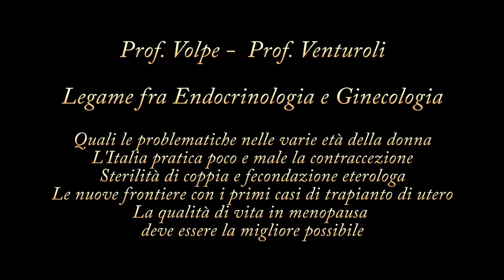Legame fra Endocrinologia e Ginecologia nelle varie età della donna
Si è svolto a Bologna il Congresso di "Endocrinologia Ginecologica" in cui è satto il punto sullo stretto legame fra problematiche ginecologiche e alterazioni endocrinologiche nelle varie età della donna, legame che va sempre tenuto presente quando si affrontano patologie come l'endometriosi, l'ovaio policistico, la sterilità o la menopausa. Abbiamo intervistato i presidenti del Congresso, il Prof. Annibale Volpe, Professore Ordinario di Ginecologia all'Università di Modena e il Prof. Stefano Venturoli, Professore Oridinario di Ginecologia all'Università di Bologna che ci hanno parlato del ruolo della contraccezione orale come terapia nelle patologie ginecologiche che ne possono trarre beneficio come l'endometriosi o l'ovaio policistico e dell'importanza di fare una corretta informazione fra le giovanissime affinchè la contraccezione sia una scelta consapevole (l'Italia è purtroppo ultima in Europa con solo il 14% di donne che la praticano) sull'importanza di affrontare la sterilità come un problema di coppia e di come oggi la fecondazione eterologa apra nuovi scenari anche la difficoltà di reperire gameti femminili renda il percorso ancora difficoltoso, delle nuove frontiere per superare gravi patologie con il trapianto di vagina o di utero (recentemente è nato un bambino in Svezia dopo un trapianto simile) e di come la menopausa debba essere un passaggio da vivere serenamente cercando di offirre alla donna la miglior qualità di vita possibile.